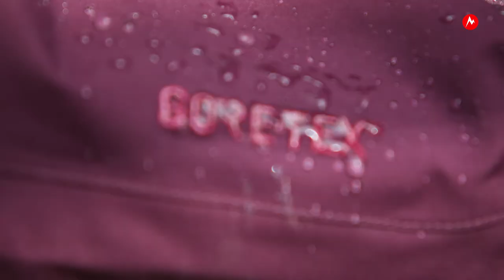Marmot Minimalist Jacket GoreTex Paclite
Marmot Minimalist Jackets – voor dames en heren - zijn gemaakt van Gore-Tex Paclite weefsel;  lichtgewicht, compact opvouwbaar en gegarandeerd wind & waterproof. Van gerecycled polyester, zonder polyfluorcarbonaten. En met tal van eigenschappen en functionele details die je van een technische outdoor jas mag verwachten.